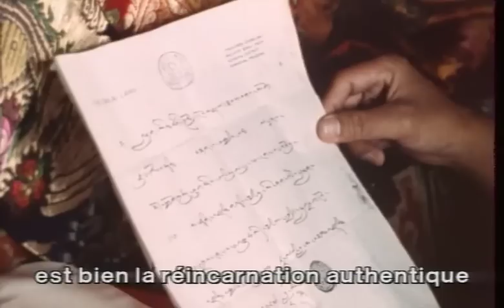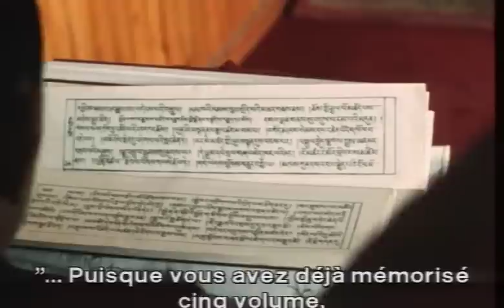TULKUL by Pan Nalin (French Subtitles)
Story of reincarnation in the Himalayas.